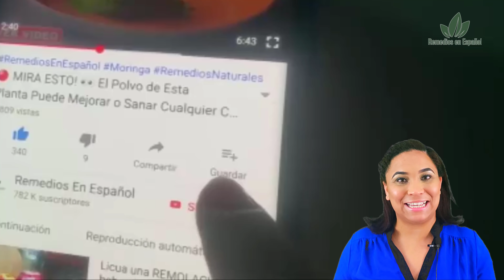Cómo DESTAPAR LOS OIDOS rapido naturalmente [Efectivo Remedio Casero] ¡FUNCIONA!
Hoy en Remedios En Español, te traemos un efectivo remedio casero para destapar tus oídos utilizando una hoja de orégano